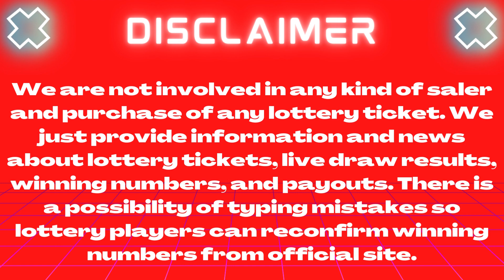Lotto America Lottery Oct 11 2023 – Next Estimated Jackpot Prize $2.65 Million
Today 11 October, 2023, Find here uploaded Lotto America Lottery Results, Top payouts, and winning numbers for today and past 30 days in this video.

The Multi State Lottery Association (MUSL) releases Lotto America 11 Oct 2023, results for today Wednesday. The Multi-State Lottery always conducts Lotto America live drawings Monday, Wednesday & Saturday at 11 p.m. ET.

Check here past 30 days Lotto America Lottery results history.